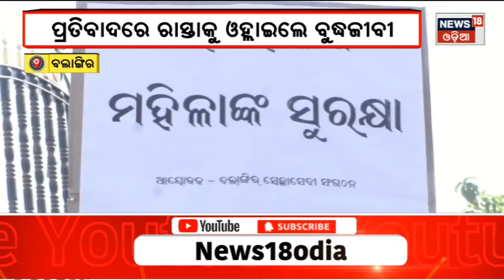Odisha News I Amari Odisha I 10 PM News I Odia News I News18 Odia